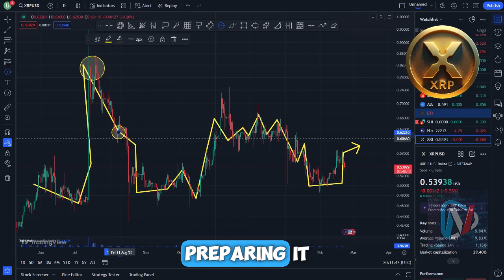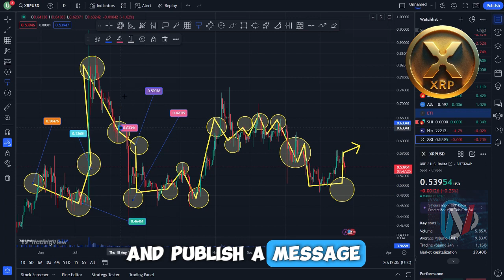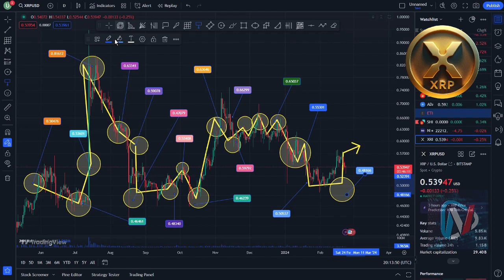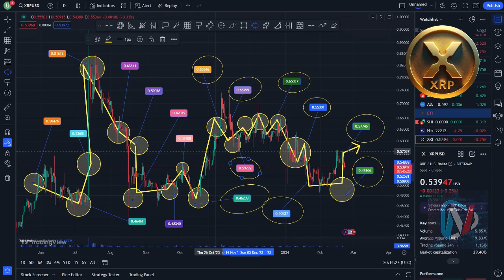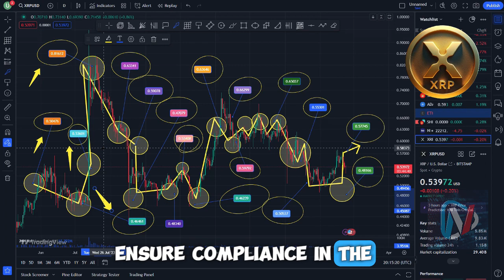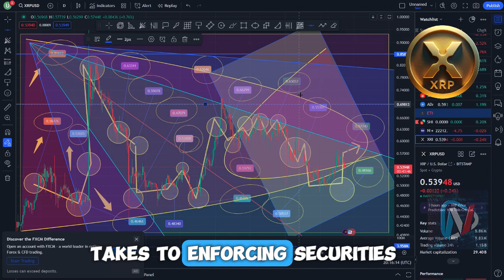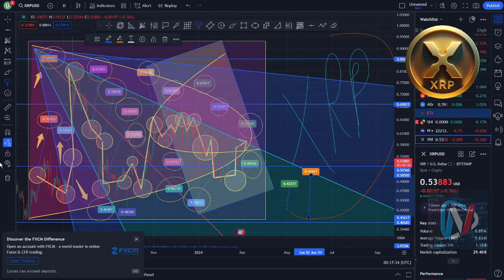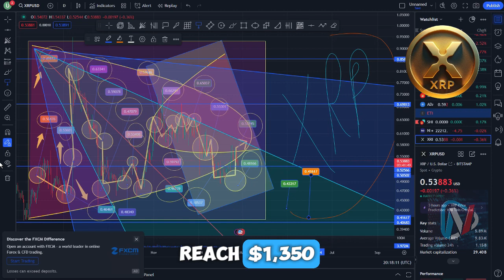XRP PRICE IS ABOUT TO DO THE IMPOSSIBLE (15 DAYS!!) - NEWS TO XRP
XRP PRICE IS ABOUT TO DO THE UNPOSSIBLE (15 DAYS!!) - NEWS TO XRP